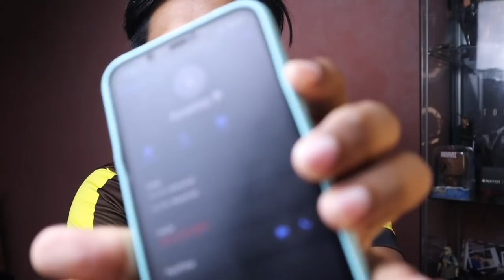PISHANGG - TERBAWA BALIK IPHONE BELUM DIBAYAR !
Salut Malaysia !
Video kalini aku nak bagi IPHONE X ! Tengok sampai habis ! Terima kasih atas segala sokongan korang selama ni ! Kita jumpa di video akan datang tau..
Korang comment sekali okay topic apa yang korang nak aku share lagi ?
Original BOYA BY-MM1 Cardiod Shotgun

(Semua gambar dan muzik dalam video ini bukan milik pihak kami ia hanya digunakan sebagai gambaran untuk menunjukkan gambaran lebih jelas)